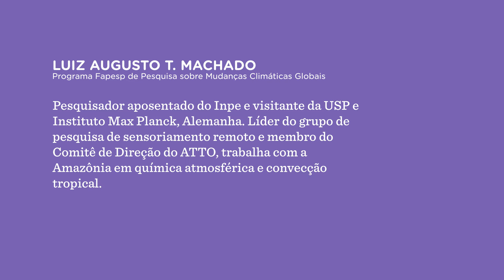Como proteger a floresta amazônica? | Nexo Políticas Públicas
Neste vídeo, da seção ‘Pergunte a um pesquisador’ do Nexo Políticas Públicas, o pesquisador aposentado do Inpe e visitante da USP e Instituto Max Planck Luiz Augusto T. Machado explica como proteger a floresta amazônica. Machado é pesquisador do Programa Mudanças Climáticas Fapesp, um dos parceiros do Nexo Políticas Públicas.

O Nexo Políticas Públicas é uma plataforma acadêmico-jornalística do Nexo Jornal que traz a produção de alguns dos principais centros de pesquisa do Brasil e do mundo, em linguagem clara e formatos inovadores.
O Nexo agora tem um canal no WhatsApp!
Ative as notificações para receber avisos de publicação ao longo do dia.
Assine o Nexo e apoie o jornalismo independente e de qualidade.
Desconto especial de 25% para assinaturas com Google por tempo limitado:
Produção Audiovisual Pedro Pastoriz